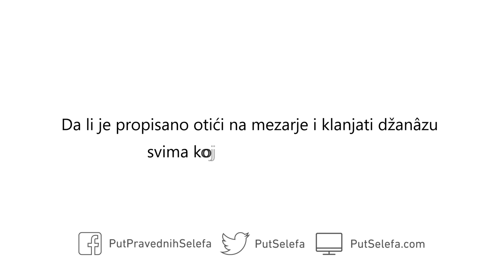Otišao na mezarje da klanja džanâzu svima koji su nedavno umrli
Pitanje: Da li je propisano otići na mezarje i klanjati džanâzu svima koji su nedavno umrli?

Odgovor: To je prenemaganje. Ukoliko je međutim poznavao nekoga ko je umro i propustio njegovu džanâzu prije nego što je ukopan, ne predstavlja problem da ode na njegov mezar i da mu klanja džanâzu. To je Allâhov poslanik ﷺ uradio za crnu robinju koja se brinula o džamiji. Činiti međutim to za sve ljude i tražiti nove mezare da bi im klanjao džanâzu je prenemaganje. To djelo nema osnovu koliko je meni poznato.